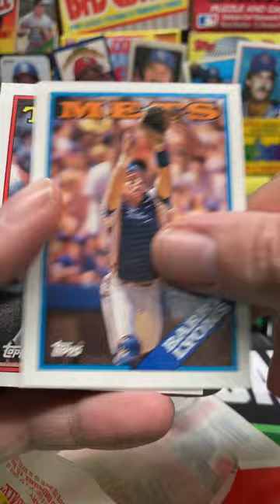1988 Topps Baseball Pack